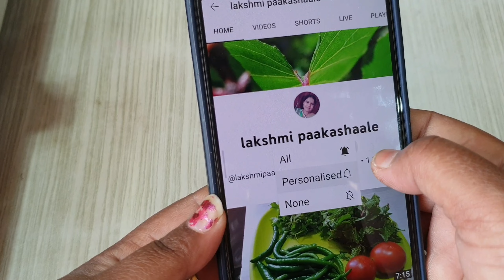5 ನಿಮಿಷಗಳು ಸಾಕು ಈ ರೆಸಿಪಿ ಮಾಡಲು | ಊಟಕ್ಕೆ ಜೊತೆಯಾಗಿ ಸಕ್ಕತ್ ರುಚಿ ಕೊಡುವ ಸ್ನಾಕ್ಸ್ | tasty evening snacks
evening time snacks recipe
ingredients

potato
garlic
curry leaves
green chilli
salt to taste
turmeric powder
black pepper
coriander seeds
cummin seeds